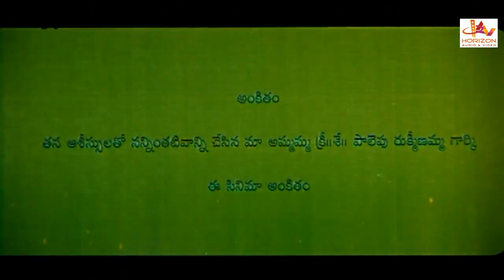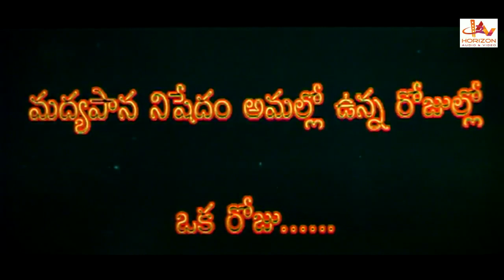Kattilanti |Telugu Super Hit Action Movie |Telugu Full Movie online Release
Latest Telugu Super Hit Action Movie